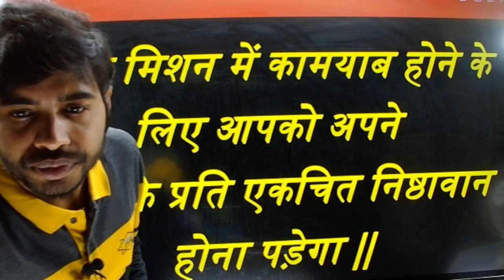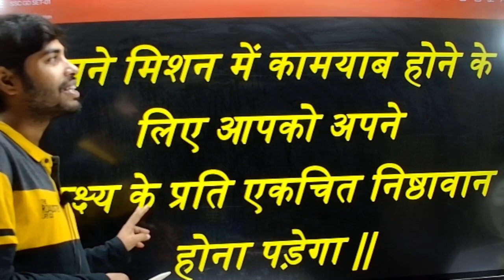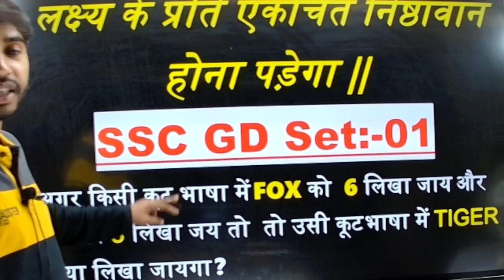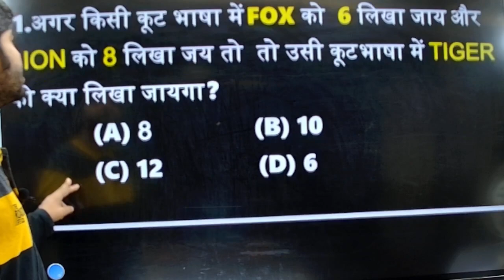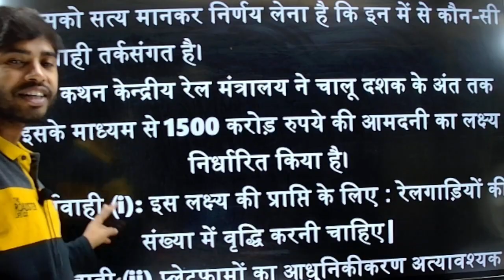SSC GD LAST NEW BATCH START | PAID CLASS INFORMATION SSC GD EXAM 2023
Chandan Sir.
SSC_GD LAST NEW BATCH START
PAID_CLASS_INFORMATION SSC GD EXAM #2023